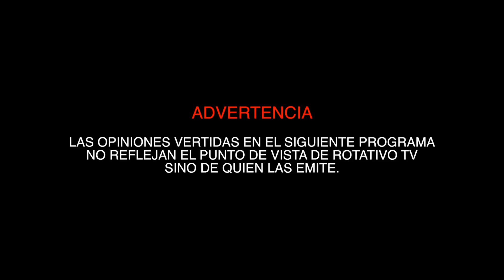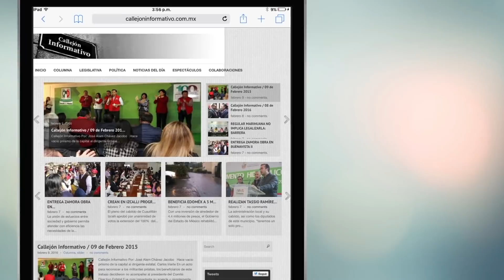Ernesto Nemer en Política En Corto I Entrevista completa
Ernesto Nemer dirigente del PRI Edomex, asegura que su partido sigue trabajando fuerte en el Estado y a pesar de la fuerza que cobro Morena en la pasada elección, confía en que logrará excelentes resultados.